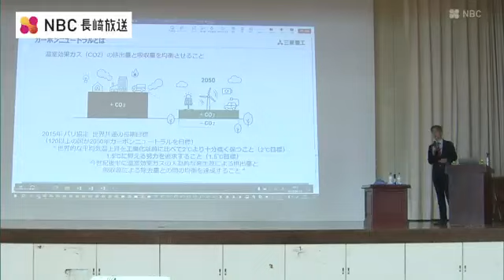カーボンニュートラルってなに？高校で講演会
長崎で進められている脱炭素社会の実現に向けた最先端の取り組みを学ぶ講演会が、13日長崎市の高校で開かれました。「温室効果ガス、CO2の排出量と吸収量を均衡させるというのがカーボンニュートラルです」講演会は、長崎東高校が今年度三菱重工総合研究所と取り組む探求学習の一環として行われました。講演会には1年生と2年生あわせておよそ550人が参加。講師の三菱重工総合研究所茨木誠一副所長が、化石燃料に代わる燃料やCO2を回収する技術の開発状況を説明しながらカーボンニュートラルの重要性を訴えました。講演会を聞いた生徒「（カーボンニュートラルを）詳しくは知らなかったけど、講演会で自分自身もちょっと興味がわきました」「脱炭素とかふわふわしたイメージだったけど講演を聴いてイメージがつきました」
「身の回りのことでできることは心掛けていきたいと思いました」講演会の後には希望する生徒を対象とした座談会も開かれ、カーボンニュートラルに取り組む心構えなどについて意見を交わしていました。